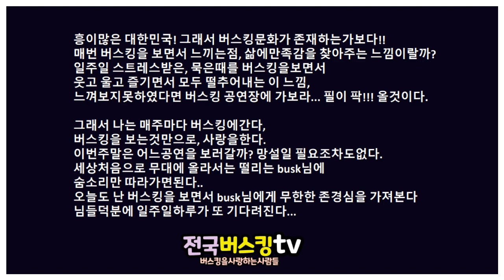속초설악문화재 레퍼 오투 버스킹공연 전국버스킹tv촬영